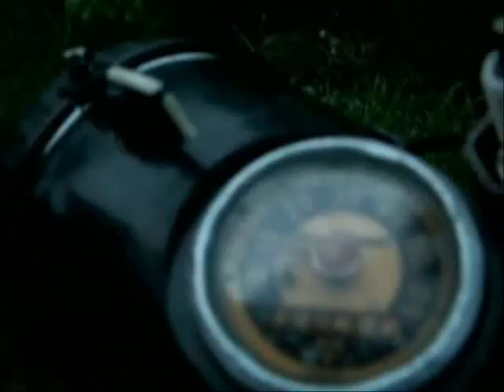Romet Ogar 200 cz.2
Mój Ogar cz.2